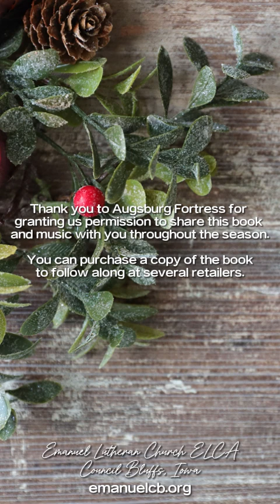Advent Devotions - December 21, 2023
"Come, Emmanuel: Devotions for Advent & Christmas 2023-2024" by R. Guy Erwin, Paul Hoffman, Stacey Nalean-Carlson, Lisa Smith, and Jeanette Bialas Strandjord.
Read by Pastor Cara Knutson

"Away In A Manger" arranged by Kerry Murphy from "Joy to the World Piano Settings."
Performed by Cindy Richards